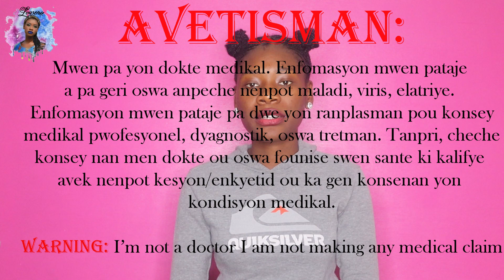Finally beat covid-19 | What I did to recover so quickly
Recovering from covid-19 finally beat it  | What I did to recover so quickly.

Thank you so much for taking the time to watch this video, don't forget to subscribe to the channel, press the little bell so you can always get notified when I post a new video, like the video, leave a comment and share it with friends or family.

Ingredients Tea:

- [x] 1 Lime
- [x] Garlic
- [x] 2 Organic Eggs
- [x] Red Onions
- [x] Aloe vera
- [x] Cinnamon
- [x] Nutmeg
- [x] Evaporated milk carnation
- [x] Raw unfinished honey 2 cup of 1/4
- [x] Alcohol 5 cup of 1/3
- [x] Ginger
- [x] Black pepper
- [x] Turmeric

I am not a medical doctor. The information I share does not cure or prevent any disease, virus, etc. The information I share should not be a replacement for professional medical advice, diagnosis, or treatment. Please seek advice from your doctor or qualified healthcare provider with any questions / concerns you may have regarding a medical condition.

✅WHERE I BUY MY HAIR & EYEBROWS